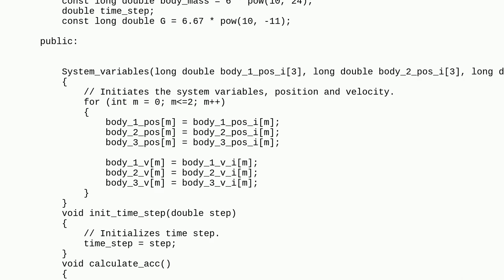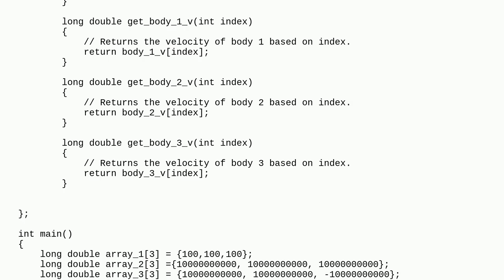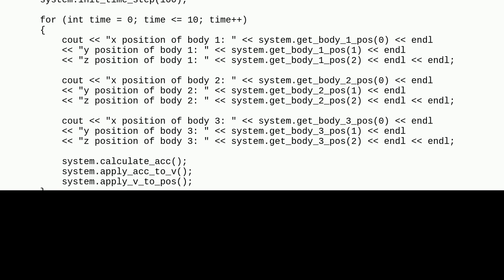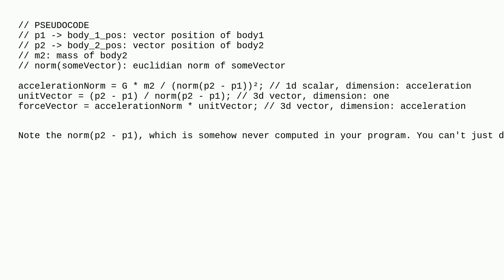How to prevent the program from returning 'inf'?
A special thanks goes out to the community

  c++ numeric floating-point